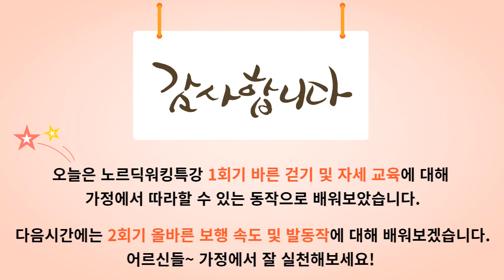[바른자세&바른걷기] 1회차 바른걷기 및 자세교육 영상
만성질환을 예방하고 건강을 회복하여 안전하고 건강한 노후 생활을 할 수 있도록 노르딕워킹특강 운동 프로그램 1회차 녹화 영상을 올려드립니다.